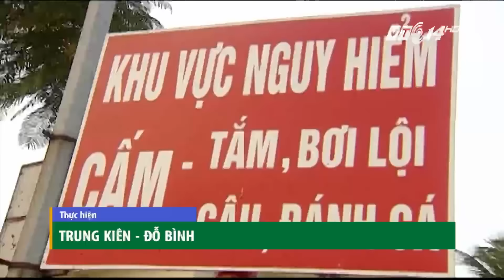(VTC14)_Các bãi tắm tự phát đông nghịt người ngày nắng nóng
(VTC14) - Thay vì đến bể bơi, nhiều người dân thủ đô Hà Nội đang chọn cách giải nhiệt tiềm ẩn nhiều mối nguy hiểm khi bơi ở những bãi tắm tự phát, không có người quản lý.